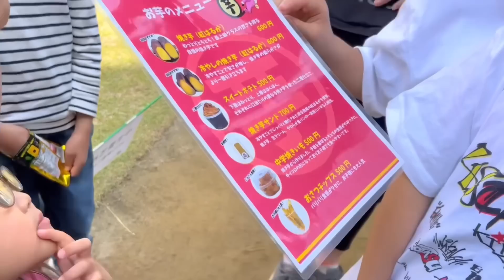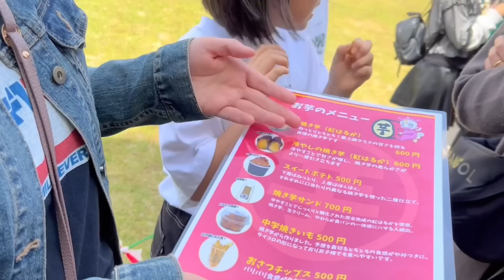【号泣】フォーエイトあみかちゃんに初逢い😭💕ベビタピキッチンカーでドキドキが止まらない！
フォーエイト48のあみかちゃんが出勤！ベビタピ キッチンカーに行ってきました♪はじめてのあみかちゃんにこはるはずっとドキドキ…授業もちゃんと聞けないくらいに😅やっぱり感動しちゃうよね🥹でも良かったね！ファーストキッズTVさんも一緒だったので待ち時間も楽しく過ごせました☺︎またイベントがあったら行きたいと思います！

▶️コラボチャンネル
@firstkids_tv 様

動画の未公開シーンなどオフショットを公開してます♪

▷ 【ベビタピ】フォーエイトennちゃんに会いたい！念願のアメ村店で初ベビタッピに感動！

▷ フォーエイトゑむ氏さんに会えて感動！ベビタピ アメ村店に行ってきた！【誕生祭】

▷ 【フォーエイト】48が好きすぎて予想外の展開に絶叫する小学生女子！勝手に誕生日パーティーしちゃいました！